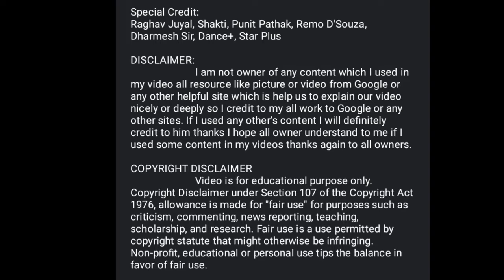Raghav Weeding Shakti Dance Plus 3 Stage || raghav ki kiss ke baad shakti ne ki shadi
♣️Raghav Shakti love story || Raghav Juyal lifestyle || Shakti Mohan lifestyle
Hello guys
Tags-
Search Tags---
Raghav and Shakti dance
Raghav Shakti
Raghav and Shakti love story
Raghav and Shakti
Shakti and Raghav
Raghav Juyal and Shakti Mohan
Raghav Juyal comedy with Shakti
Raghav and Shakti comedy
Raghav Juyal and Shakti Mohan dance
Raghav Shakti love story
Shakti and Raghav love story real life
Raghav Shakti dance
Raghav Shakti comedy
Raghav and Shakti romantic dance
Raghav Shakti status
4 characters real
4K Raghav Juyal
Raghav and Shakti dance performance
Raghav and Shakti dance status
Raghav and Shakti offscreen love story
Raghav and Shakti offer screen Masti
Raghav comedy
Raghav Juyal and Shakti Mohan comedy
Raghav Juyal Shakti Mohan dance
Raghav proposed Shakti Mohan
Raghav and Shakti shaadi
Shakti Raghav
Shakti Raghav dance
4K ultra HD Raghav Juyal comedy
Dance plus Raghav and Shakti
Tumhe kisi ke pyar mein today episode
Raghav aur Shakti cute moment
Raghav and Shakti love story dance plus 6
Raghav and Shakti status
Raghav comedy with Shakti
Raghav girlfriend real life
Raghav Juyal Shakti Mohan first meet
Raghav Juyal dance with Shakti Mohan
Raghav Juyal Shakti Mohan dance plus 6
Raghav Juyal Shakti Mohan love story
Raghav proposed Shakti Mohan dance plus 6
Raghav Shakti dance Plus
Raghav Shakti romance
Raghav Shakti romantic moments
Shakti and Raghav dance
Shakti Mohan
Shakti Mohan and Raghav dance
Shakti Mohan and Raghav Juyal
Shakti terence dance
4k dance Plus
TAGS—
raghav and shakti mohan
raghav juyal love shakti mohan
raghav juyal proposing shakti mohan
raghav ki comedy
raghav proposed shakti
shakti
shakti mohan
raghav juyal comedy
ragnav comedy
shakti mohan
raghav and shakti
raghav juyal
shakti and raghav love story
raghav juyal dance
shakti and raghav
shakti mohan dance
love story
raghav juyal girlfriend in real life
dance plus raghav comedy
dance+6
full episode gum hai kisi ke pyar mein
kabo gipinko angna bate silbatako garo song9
kk songs
motu patlu new episode
ragnav
raghav and shakti funny moments
raghav ki comedy
raghav love story
raghav proposed shakti
raghav shakti
raghav shakti dance i love you song
shakti
shakti and tushar dance
shakti mohan and raghav comedy
shakti mohan raghav
shakti mohan raghav dance
shakti ragnav
Raghav ki shart vali kiss 😍😍😍 || funny comedy|| raghav. raghavshaktikiss, raghav comedy,
Raghav ki shart vali kiss 😍😍😍 Raghav juyal and Sakti mohan best romance comedy |  Bhabi |

Raghav Weeding Shakti Dance Plus 3 Stage

Special Credit:
Raghav Juyal, Shakti, Punit Pathak, Remo D'Souza, Dharmesh Sir, Dance+, Star Plus